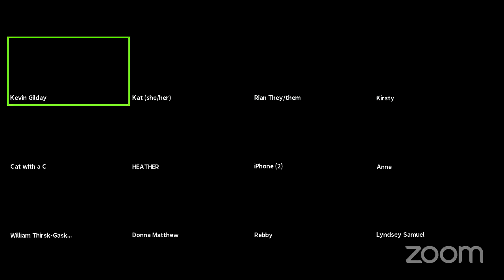Scribblers Night 3